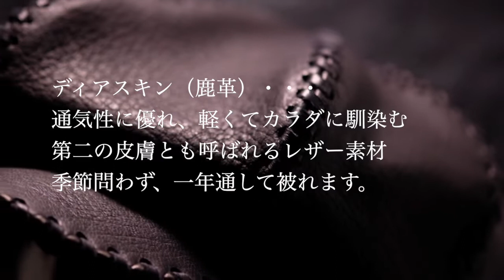タイムレスなレザー帽 ”PRIDE-001”キャスケット＋ハンチング帽 /Bobby Art Leather ボビーアートレザー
2016年の1月に誕生して以来、人気のレザー帽 ”PRIDE-001”キャスケット＋ハンチング帽